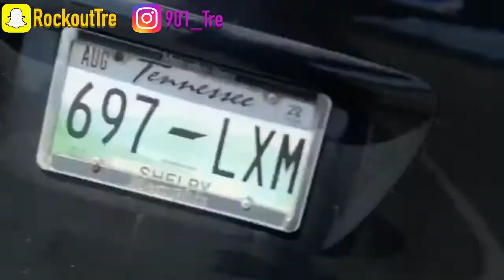I Broke My Arm Falling Off A Car!*NOT CLICKBAIT*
Sub up.

Hi mom